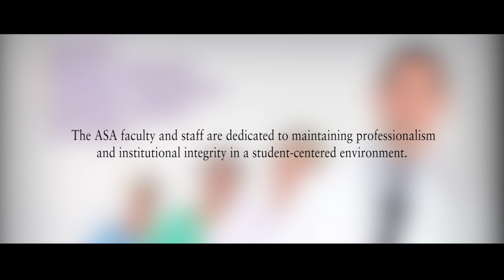ASA COLLEGE Success Stories